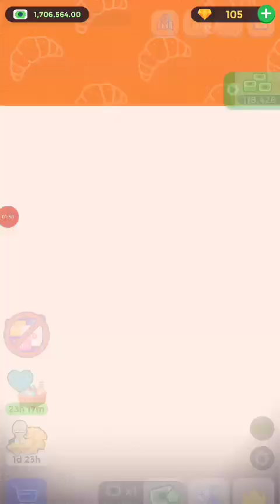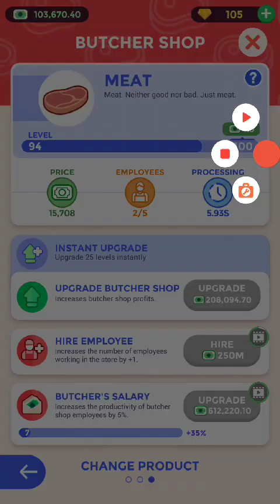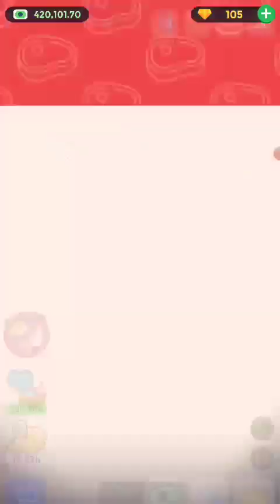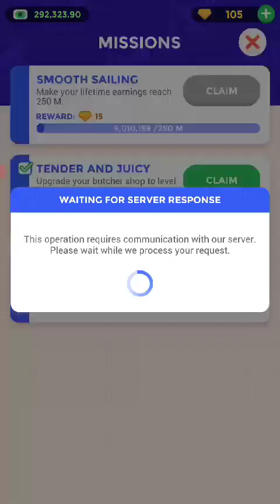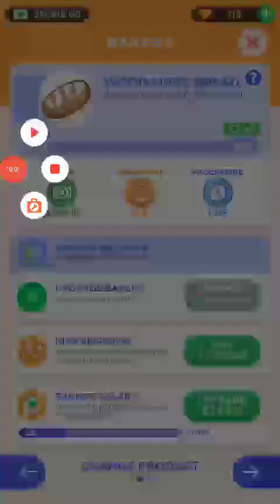Idle Super market Tycoon - Shop game part 5| supermarket shopping game